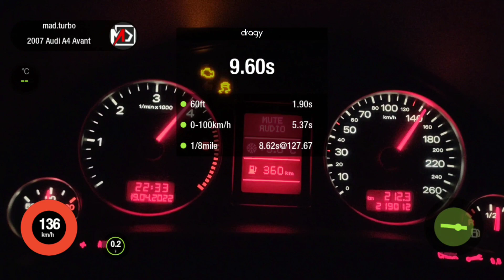AUDI A4 B7 3.0 TDI ASB | STAGE 1+ LAUNCH CONTROL | DRAGY TEST | 320HP 680NM | 1/4mile | 0 - 100 | 4K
Audi A4 B7 AVANT 3.0 TDI QUATTRO cutie manuala + resoftare profesionala facuta de MADturbo rezultatul in urma resoftarii fiind aproximativ 320HP 680NM.